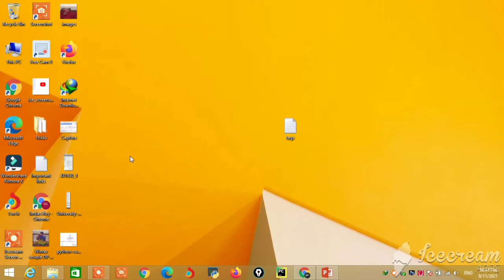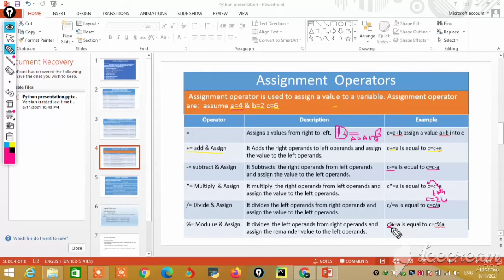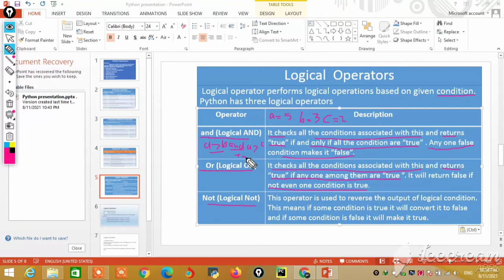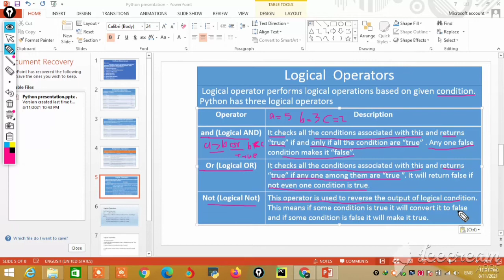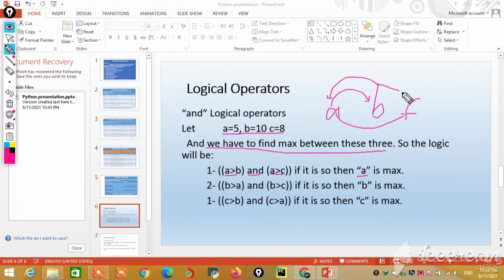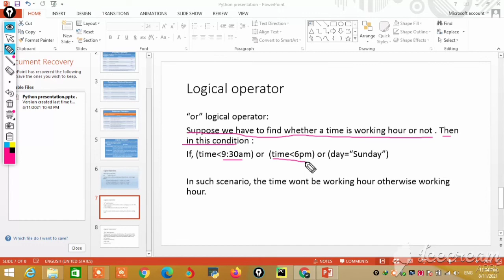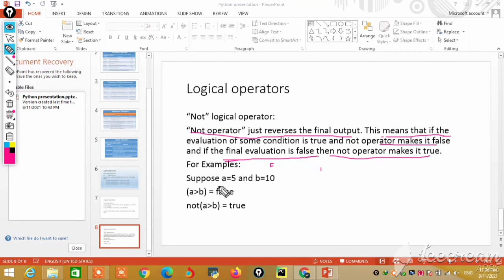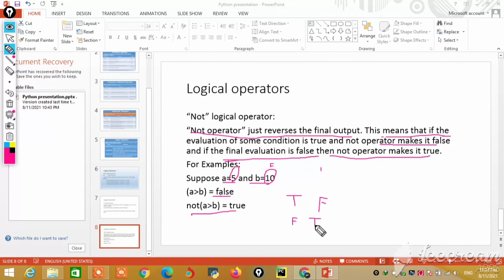Python tutorial # 8 | Assignment operator | Logical Operator in python | python And or not Operator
In this video I have explained about Python Operators.Python supports different type of operators. various type of operator are used in python some important operators are following:

1-Arithmetic Operator
2-Relational Operator
3-Assignment Operator
4-Logical Operator
5-Membership Operator
6-Identity Operator

In this video i discussed assignment operator and logical Operators.Assignment operators are those who assign a value to a variable and logical Operators are those who used for two or more conditions together. There are three type of Logical Operators:

1- Assignment operator
2-And Operator
3- Or Operator
4- Not Operator

How to install python Step by step | python tutorial # 1 | how to install python on windows 10
Python Tutorial #2 How we install pychram Step by step | pychram setup | how we download pychram and install | python